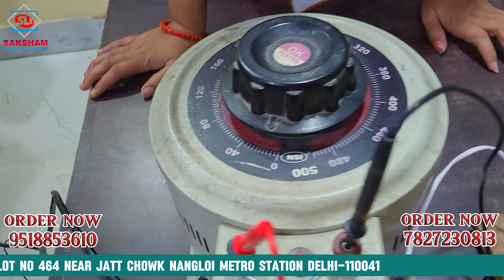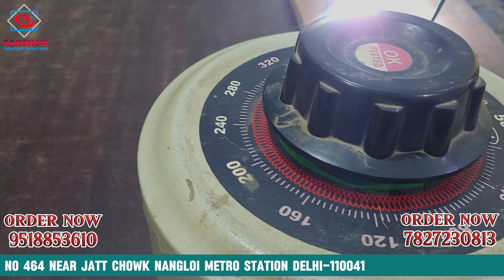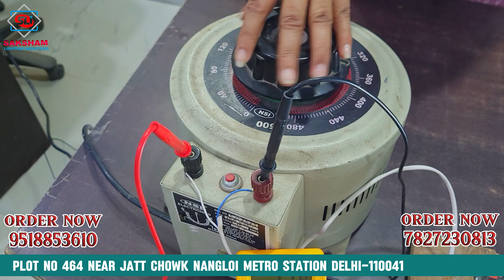LED BULB DRIVER MANUFACTURER | HPF AUTO CUT DRIVER | LED BULB BUSINESS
LED BULB DRIVER MANUFACTURER | HPF AUTO CUT DRIVER | LED BULB DRIVER | AUTO CUT DRIVER | LPFDRIVER

 / sakshamligh.  .

 / sakshamligh.  .
SAKSHAM LIGHTING INDUSTRIES
Address :Plot No 464 Near Jatt Chowk Nangloi Metro Station Delhi-110041

howto​makeledlight
LED BULB

LED bulb
LED TV
DIWALI BULB
DIWALI LIGHTe LED light ,
AC/DC INVERTER BULB | MAGIC BULB | RECHARGEABLE BULB | EMERGENCY BULB | INVERTER BULB  | AC/DC | LED

led
led light